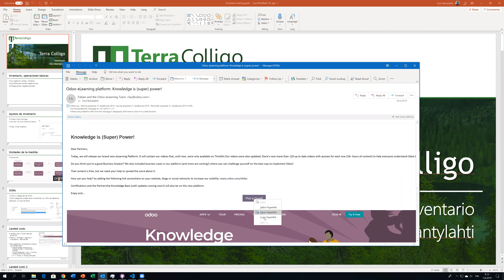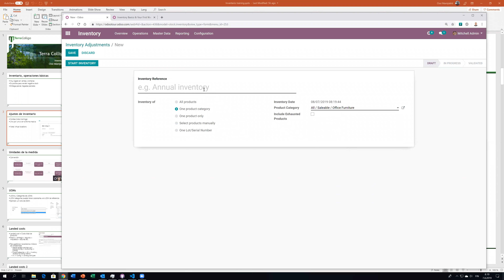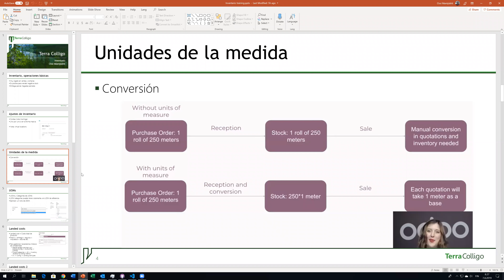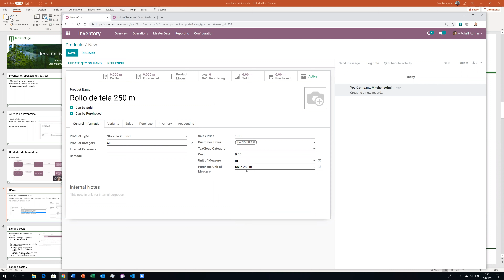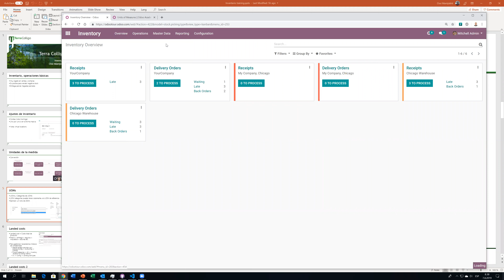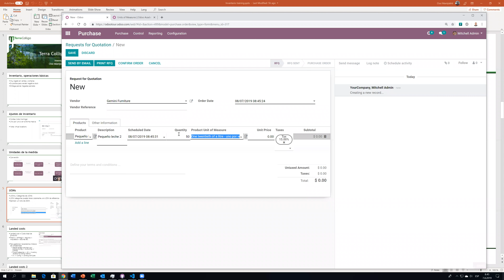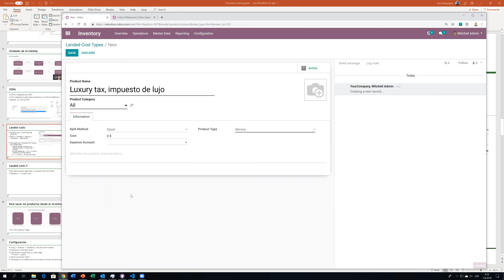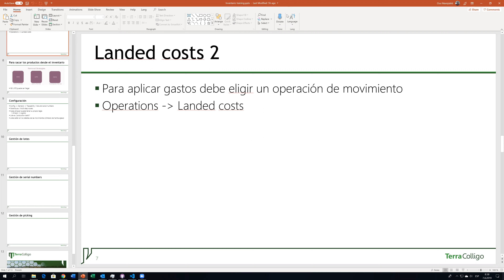Odoo training blog: inventario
Terra Colligo group studies inventory for Odoo certification.
El equipo de Terra Colligo está estududiando inventario de Odoo 12 para Odoo certificación